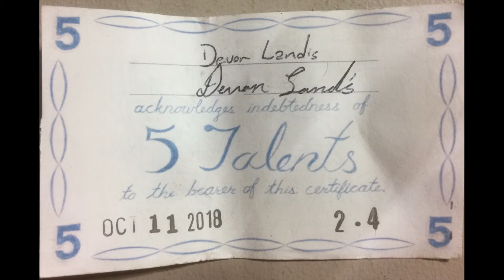House on Pooh Corner: Devon Central Credit Exchange